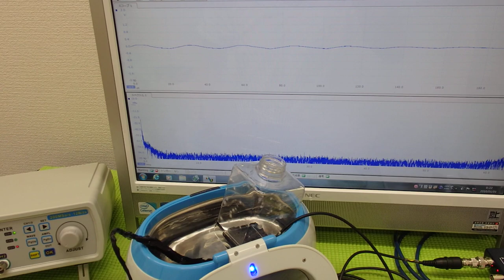‹メガヘルツの超音波発振制御›技術 ultrasonic-labo